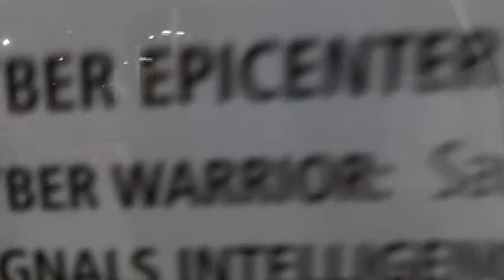Shorty's City Stories I stay in theLOOP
Funny how I just keep showing up in the oddest places. and see the message I'm sending to the Public and the Dirty Dems.Bottom line ..Testify as a witness or become a defendant.Destroying evidence is against the law. and a violation of your oath of office.